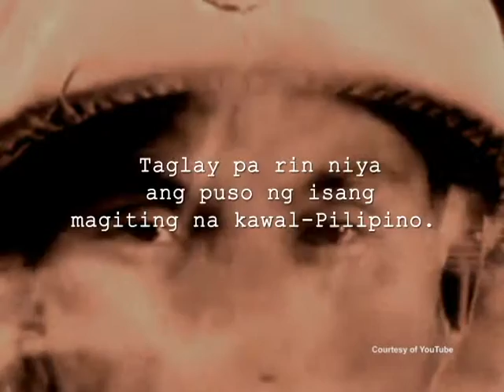April Heroes Station ID - Abaya (PTV 2015)